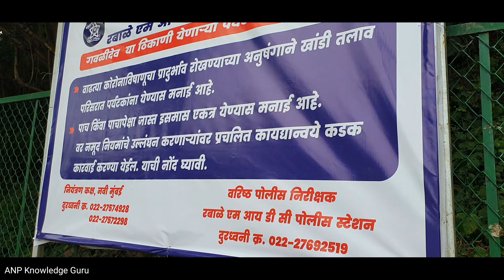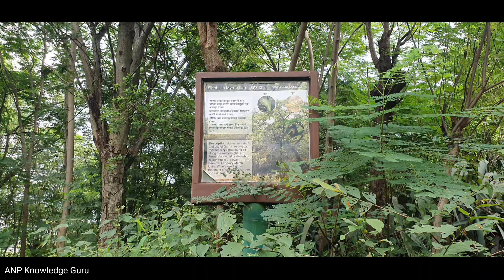गवळी देव वॉटरफॉल | Gavli Dev Waterfall Ghansoli | Best Trekking Spot Near Navi Mumbai